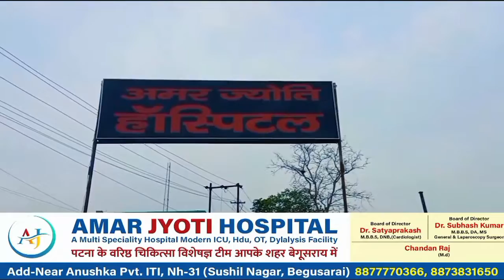अतिक्रमणकारियों पर चला प्रशासन का बुलडोजर।btnewsbihar